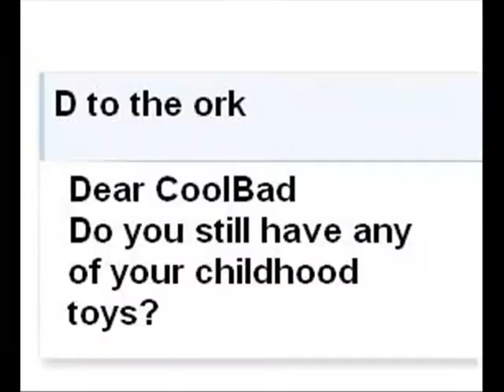CoolBad Email #69 Closet-traz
CoolBad Get Trapped In His Closet

YouTube.Com Privacy